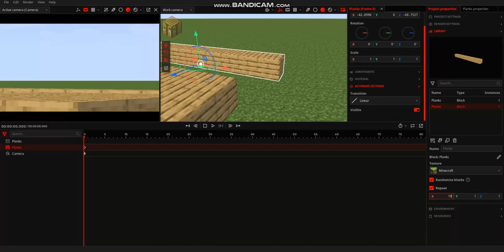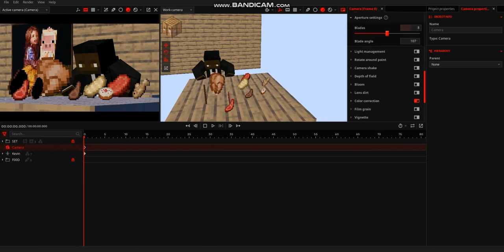Thanksgiving! | KevinAnimatez Speed Art